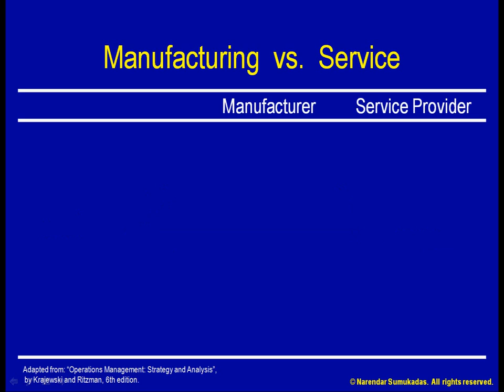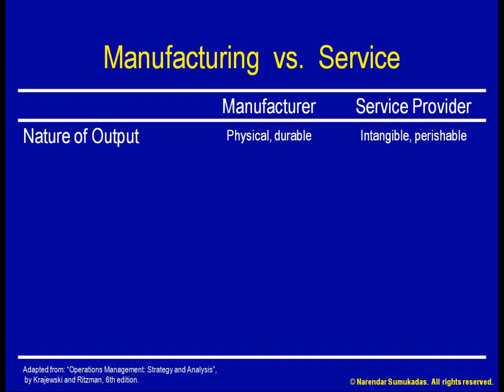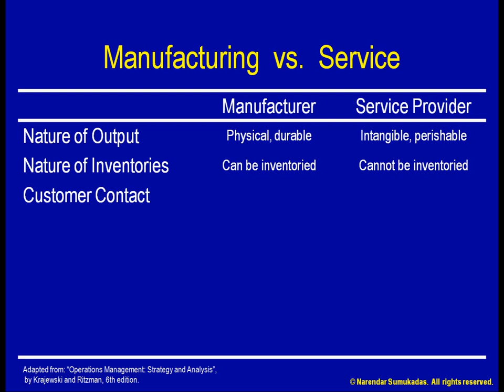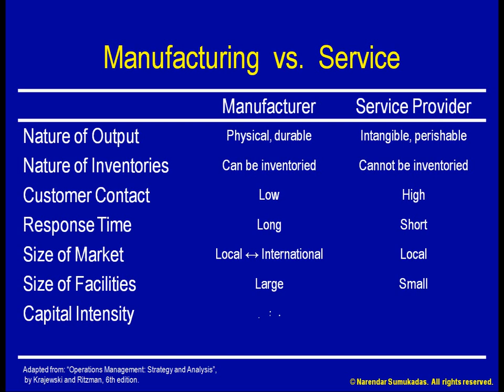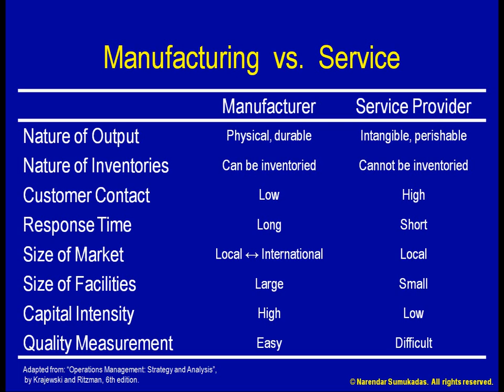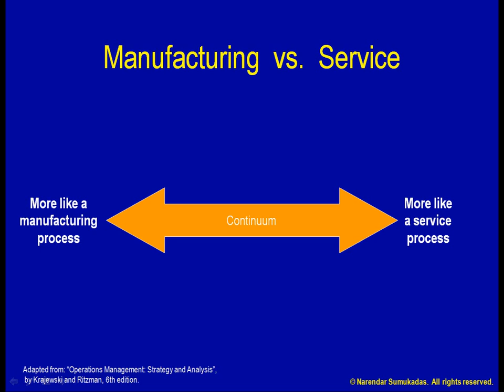[1.e] Manufacturing vs Services Characteristics